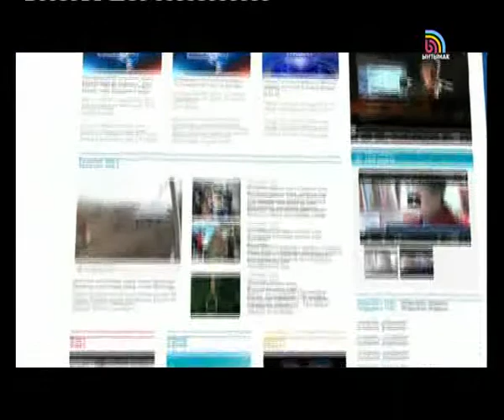КҮНДҮЗГҮ КАБАРЛАР / КЫРГ / 18:00 / 13.08.15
Бишкекте куралчан каракчы кассирге кол салды
Таласта кара куурай өскөн талаа табылып, жок кылынды
Э.Сариева: 30-сентябрга чейин формаң болбосо мектепке киргизбейм деген сөз чыкпашы керек